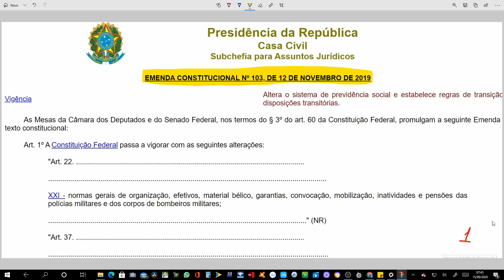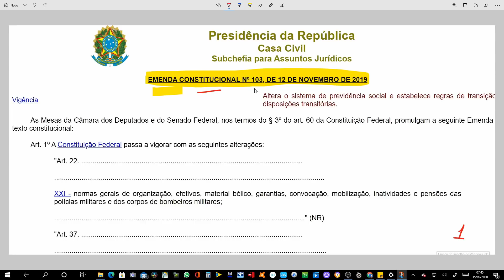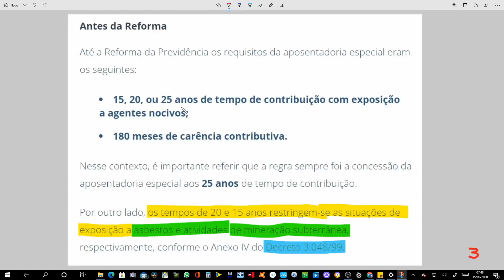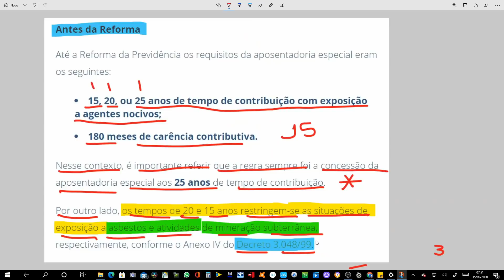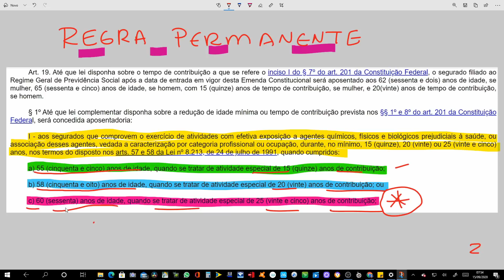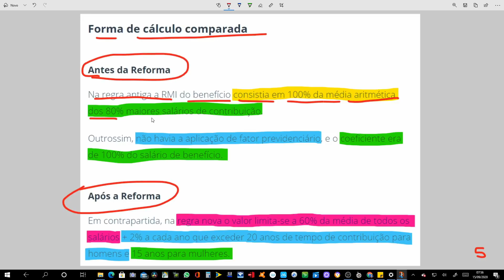Como Ficou a APOSENTADORIA ESPECIAL Após a Reforma da Previdência?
FGTS bloqueado? Faça a antecipação de 5 anos do saque aniversário
voce pode ser atendido por
um correspondente do banco SAFRA  e liberar o dinheiro que tem bloqueado na sua conta
em até 24h

NOSSO CONTATO

Praça Carlos Gomes, nº 67, 17º andar, Conj. M, Liberdade, S. Paulo/SP, Cep. 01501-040.

Ponto de Referência: 200 metros do Metrô Sé, e 50 metros do Metrô Liberdade - em frente ao Cine Jóia e praticamente atrás do prédio da Defensoria Pública do Estado de São Paulo.